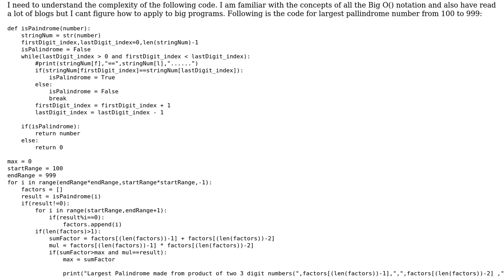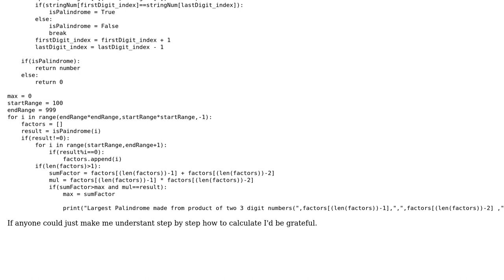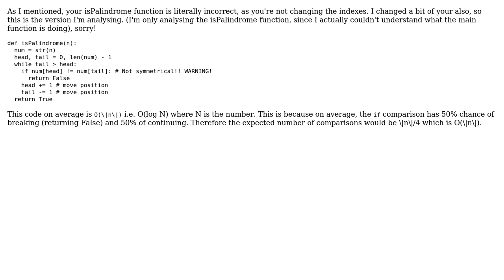How to determine the complexity of python code?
With thanks & praise to God, and with thanks to the many people who have made this project possible! | Content (except music & images) licensed under CC BY-SA | Music | Images & others | With thanks to user harry r user Gareth Ma and the Stack Exchange Network Trademarks are property of their respective owners. You are responsible for your own actions.